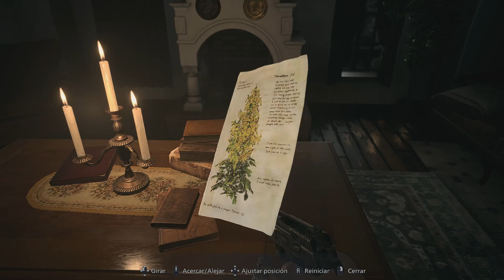RESIDENT EVIL 8 VILLAGE WALKTHROUGH - PARTE 4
My specs:

PROCESADOR RYZEN 7 4800H (8 cores)
NVIDIA GEFORCE RTX 2060 (6GB)
16GB DE RAM  3200Mhz
PANTALLA 1920 x 1080 60HZ